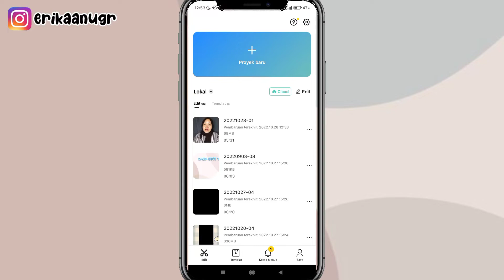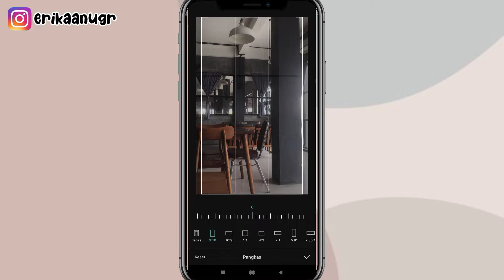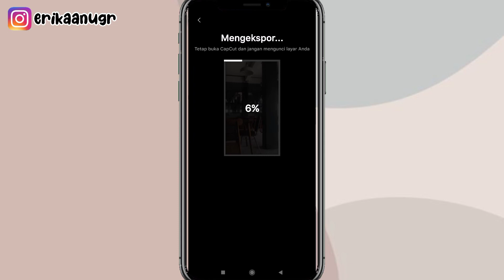cara edit video CapCut pakai lirik lagu "peluklah tubuhku, kecup keningku" edit overlay lirik lagu⁉️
Assalammualaikum semua..
Jadi video kali aku bakalan buat tutorial cara edit pakai lirik lagu "Ayang" edit overlay menggunakan aplikasi CapCut⁉️✅